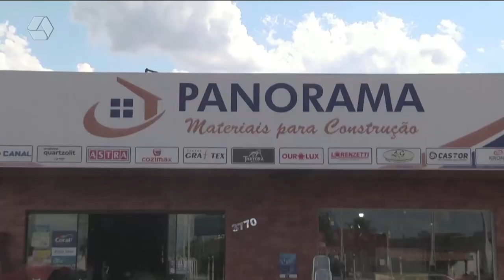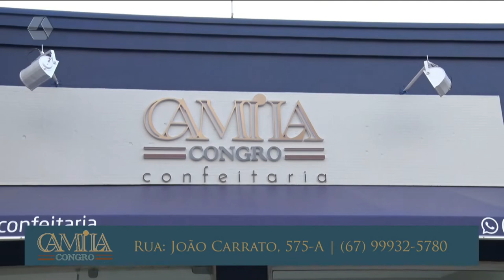Pulseira de Prata 21/03/2022